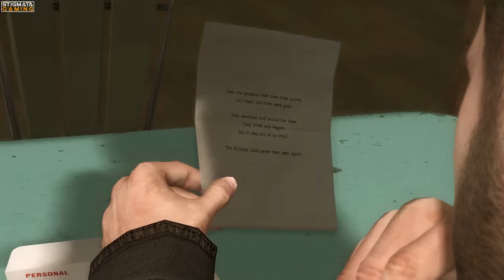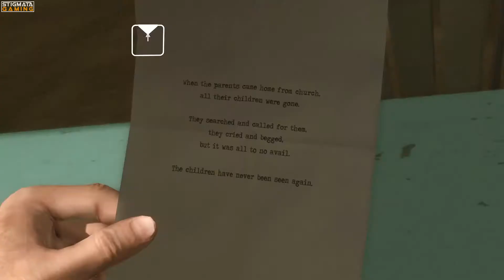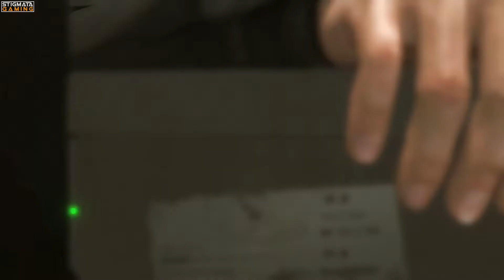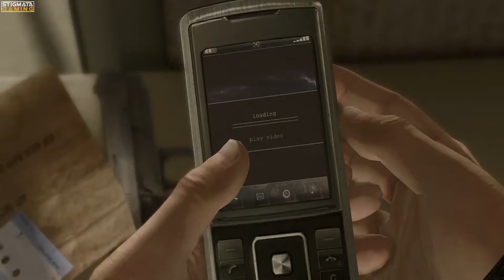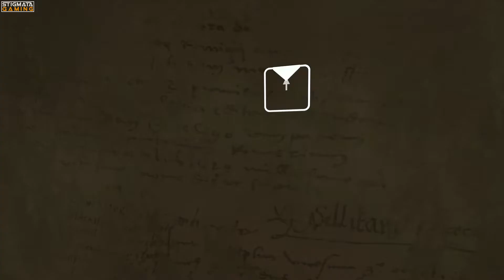Heavy Rain #08 [PS4] - Panik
Heavy Rain erzählt die Geschichte mehrere Charaktere, die eine Mordserie verwickelt sind. Ähnlich wie bei Beyond: Two Souls handelt es sich um ein wunderschön gemachtes Story Spiel, welches uns durch Spannung, Emotionen und Thrill in seinen Bann zieht.

SOCIALS

Kaufe deine Spiele bei Instant Gaming und spare Geld.

Durch einen Klick auf die Amazon Links unterstütz du mich ein wenig.

*** Mein Equipment ***
Mikrofon 1: Rode Procaster
Mikrofon 2: Rode NT-1A Großmembran-Kondensatormikrofon
Mikrofonarm: Røde PSA1 Gelenkarmstativ
Preamp: Tritonaudio FetHead
Interface: Focusrite Scarlett 2i2 (2G) USB-Audio-Interface
Mischpult: Behringer QX1002USB Xenyx

Headset: Sades SA-738
Webcam: Logitech C920 HD Pro Webcam

DAS SPIEL

Steam: -